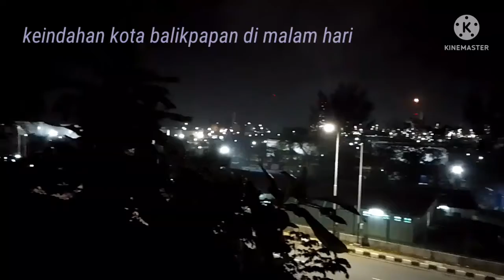keindahan kota Balikpapan malam hari